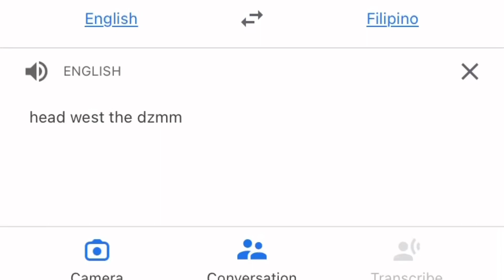head west the dzmm